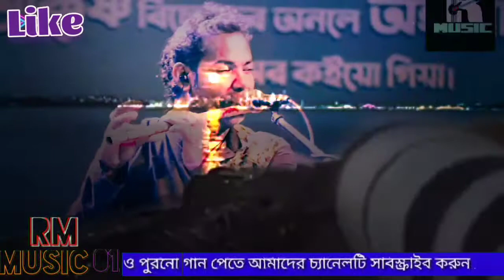Nayur Niba Niba.নাইয়র নিবা নিবা গরি।চট্টগ্রামের আঞ্চলিক গান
নায়ুর নিবা নিবা। চট্রগ্রামের আঞ্চলিক গান

অনেক সুন্দর ভালো লাগার মতো একটি গান
আমরা যেন আপনাদের আরও ভালো ভালো গান উপহার দিতে পারি।

আমাদের চ্যানেল গান গুলি দেখার জন্য আপনাকে ধন্যবাদ।

# songs
আঞ্চলিক গান

          .           .        AND
চ্যানেল টি আপনার,আমার,আমাদের  মতো আরেক ভাইয়ের। আসেন আমরা সবাই মিলে তাকে সাপোর্ট করি।
সবাইকে ধন্যবাদ।